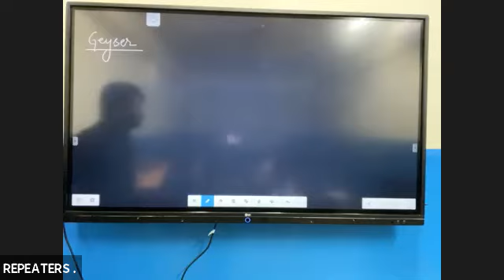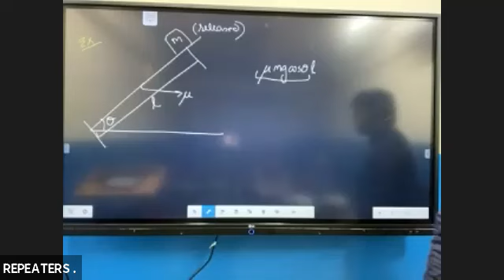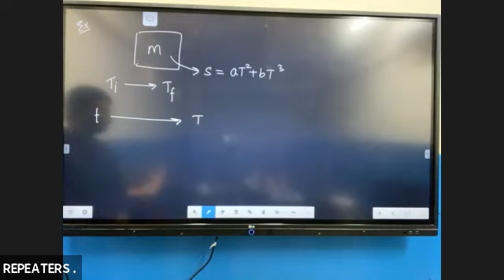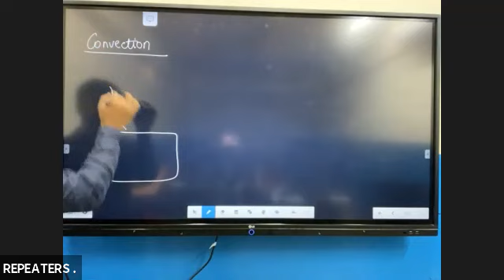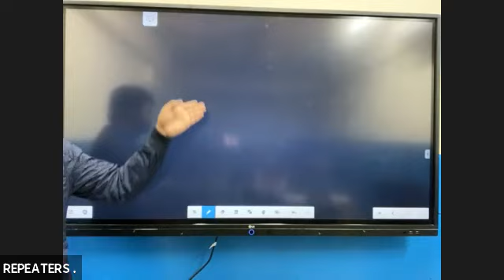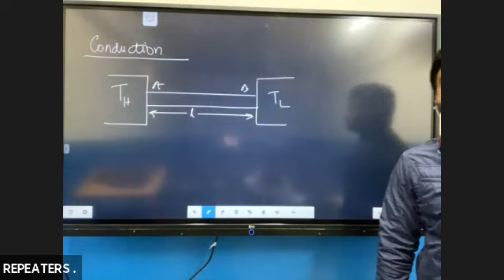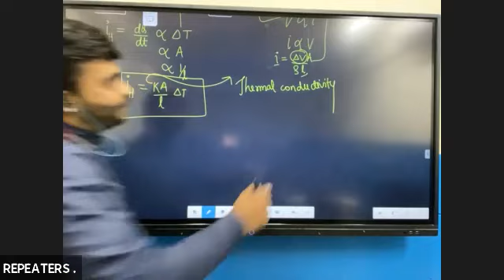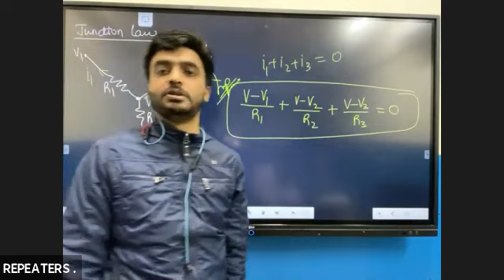NEET Repeater | Physics Heat & Thermodynamics | Lecture - 05 | BY AVINASH SIR